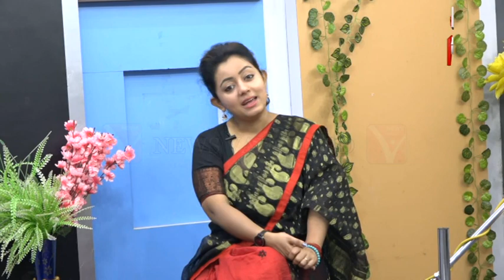সকালের গান | কথায় সুরে জমজমাট সকাল | শিল্পী সুস্মিতা চক্রবর্তী | News Vanguard | 24/02/2024